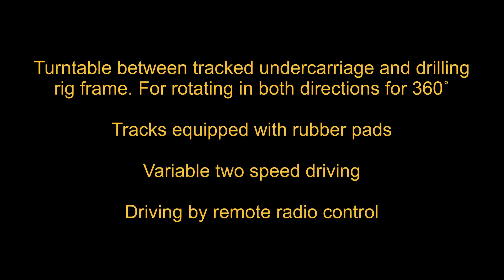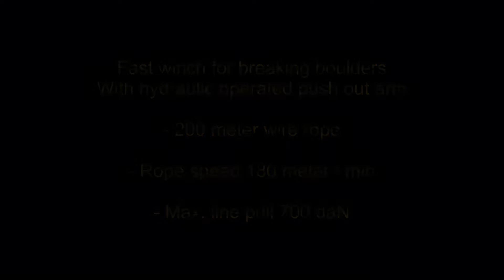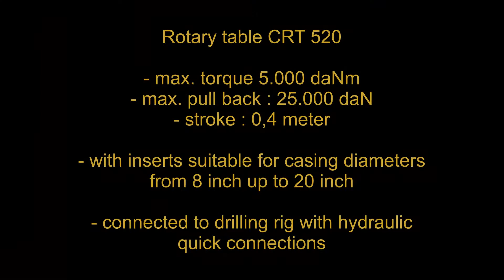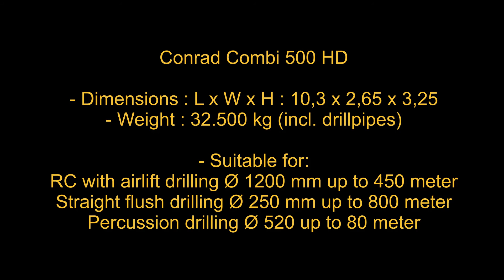Conrad Combi 500 HD drilling rig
Conrad Combi 500 HD drilling rig. Showcase of features on this drilling rig. for more information.